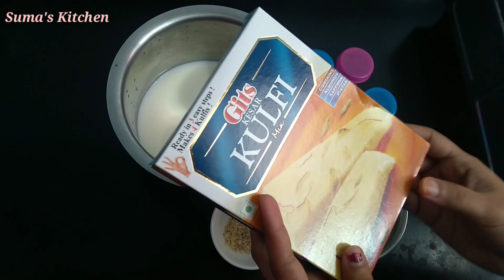ಇನ್ಸ್ಟಂಟ್ ಕುಲ್ಫಿ ಐಸ್ ಕ್ರೀಮ್ | Instant Kulfi Recipe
ಮನೇಲಿ Instant Kulfi ಐಸ್ ಕ್ರೀಮ್ ಹೇಗೆ ಮಾಡುವುದು ಅಂತ ಯೋಚನೆ ಮಾಡ್ತಾ ಇದಿರ...ಈ ವಿಡಿಯೋ ನೋಡಿ easyಯಾಗಿ ನೀವು ಟ್ರೈ ಮಾಡಿ  ರುಚಿ ಹೇಗೆ ಆಗಿದೆ ಅಂತ ಕಮೆಂಟ್ ಮೂಲಕ ತಿಳಿಸಿ.. Thank u..